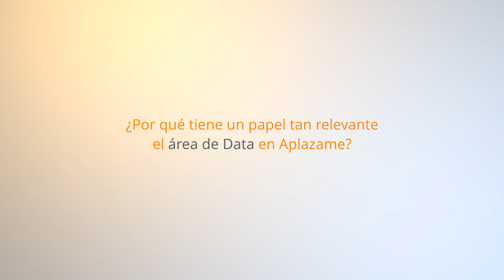Por qué los datos son el motor que mueve Aplazame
Jorge Valhondo, Chief Data Officer de Aplazame, explica el valor del análisis de datos y la inteligencia artificial para poner en marcha una financiación al consumo eficaz en la Executive Talk “Por qué los datos son el motor que mueve Aplazame”.